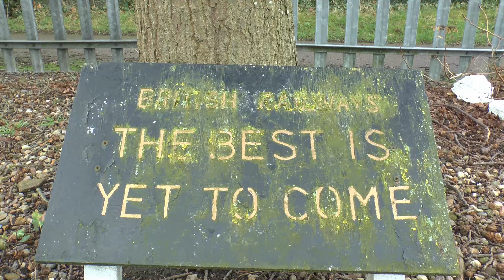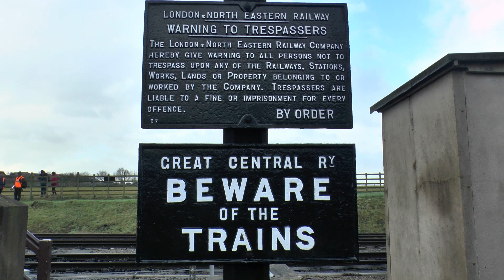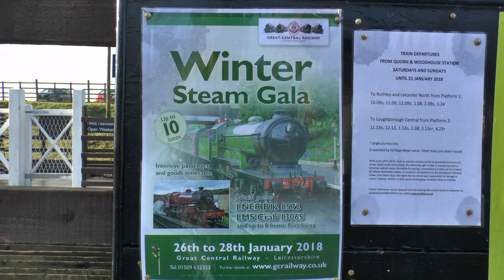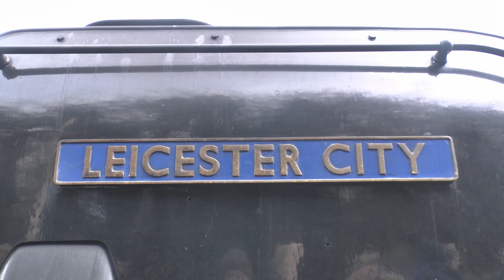Great Central Railway presents The Winter Steam Gala (Friday)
Rosie and I visited the Great Central Railway again,this time for the Winter Steam Gala.One of my favourite loco's was making a visit from the East Lancs Railway 13065 Horwich Mogul, we called them Crabs! With cool but dry weather we set off from Loughborough behind the visiting B12 8572 we got off at Quorn to do most of our filming...then off again to Leicester before returning to catch more shots of the Crab at Rothley,we finally traveled back to Leicester behind this loco.The end of a great day we enjoyed every minute.
All footage is hand held so you may find a few camera shakes.

So nice to meet up with Brian Murphy (Sykarost) again,sorry if I spoilt your shot as I shouted to you from the train Brian!!

Please excuse the spelling mistake in the final titles,it should read MEMBERS! LOL!